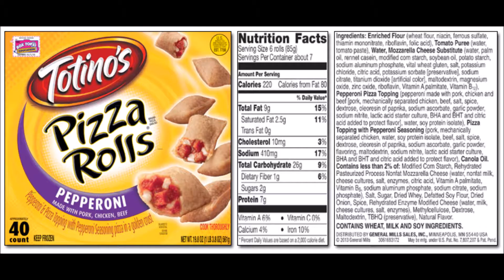Healthy Shopping Mini Series: Buying Frozen Food